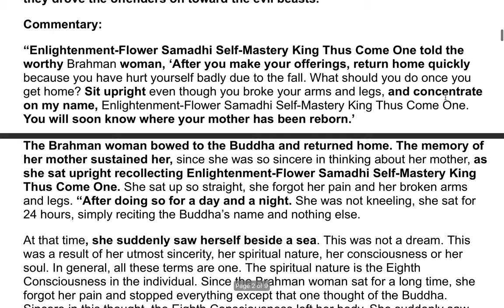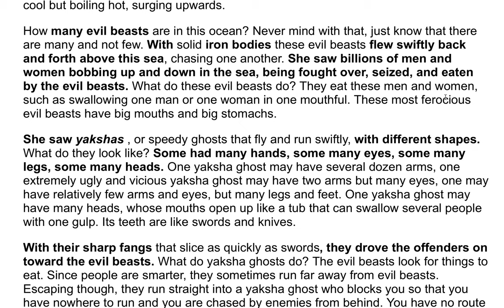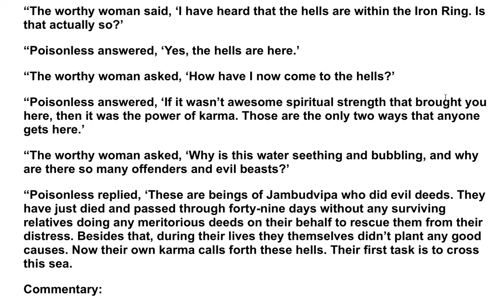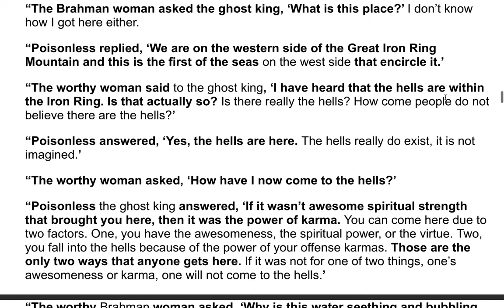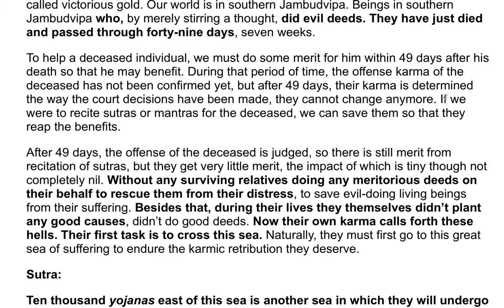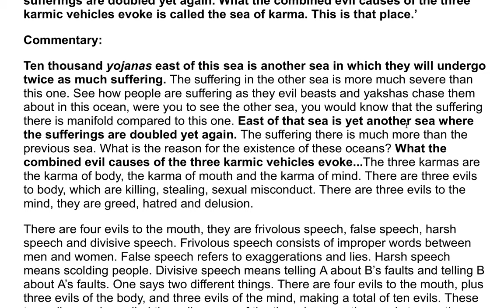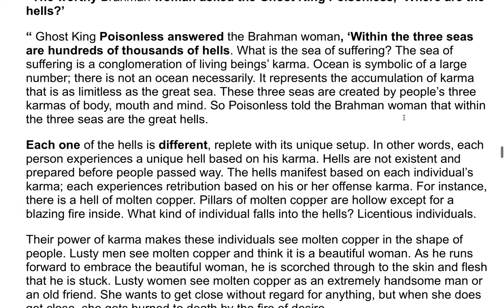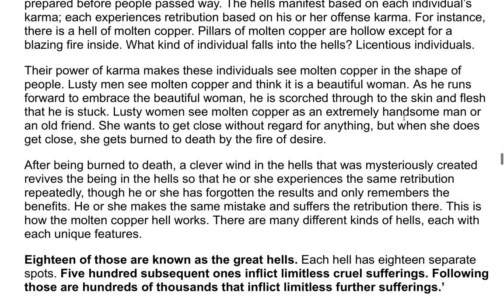The Earth Store Sutra - A Commentary by the Venerable Master Hsuan Hua 18